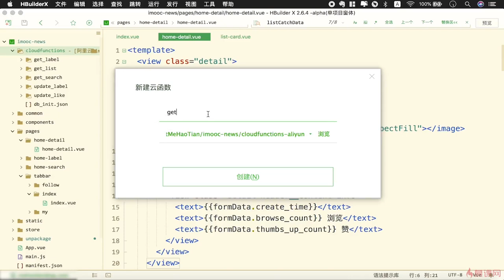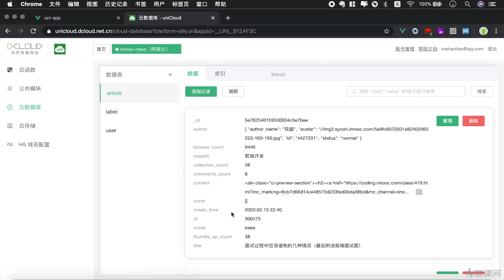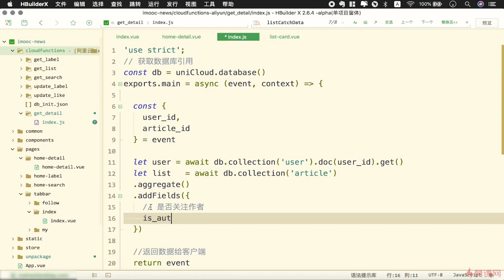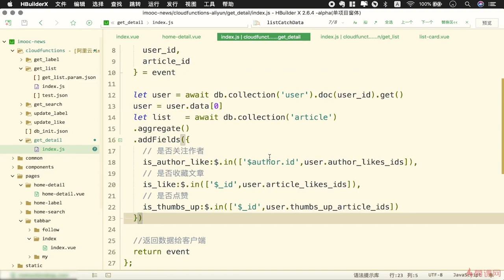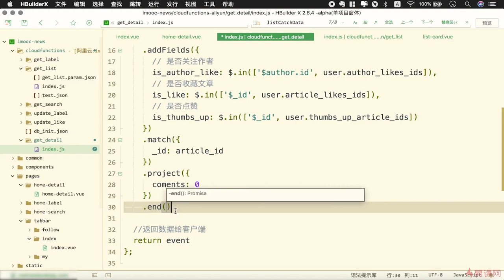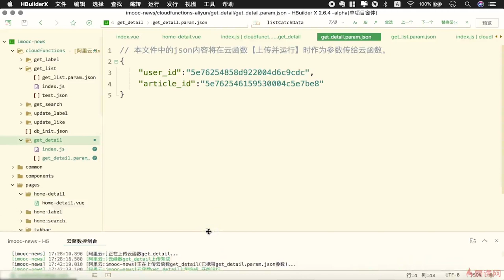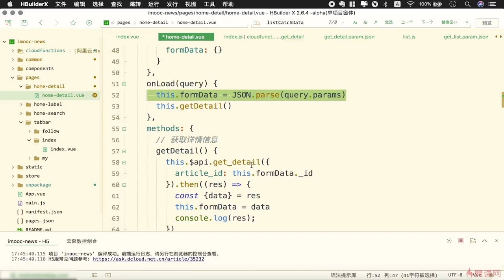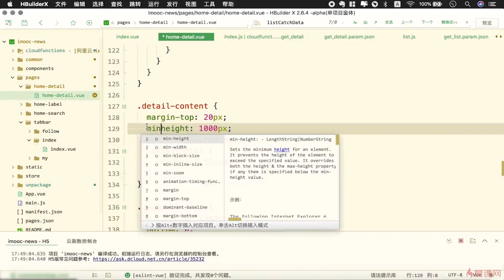8.3 详情页面数据初始化｜uni-app 项目实战（详情页功能模块）｜uni-app & uniCloud 从零入门开发《IT技术资讯类跨端应用》项目实战